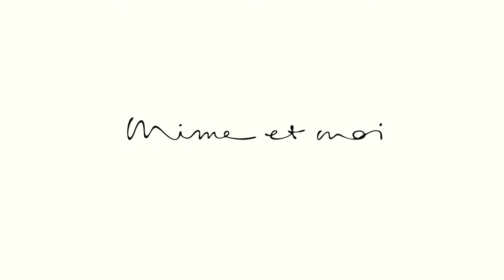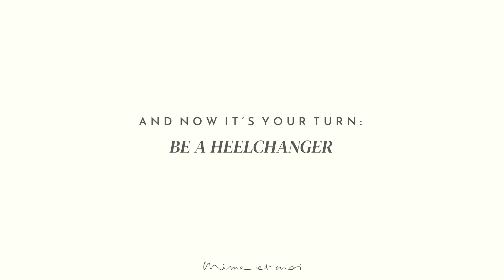Mime et moi Tutorial - Heelchange in der Hand